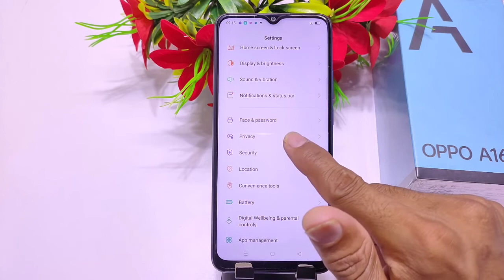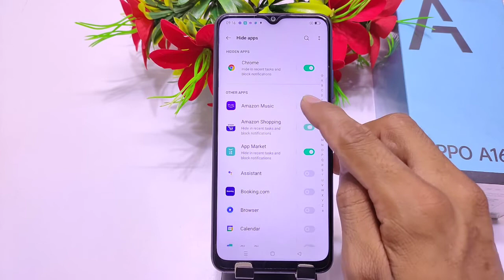How to hide & unhide app in Oppo A16e | Oppo A16 e hide app